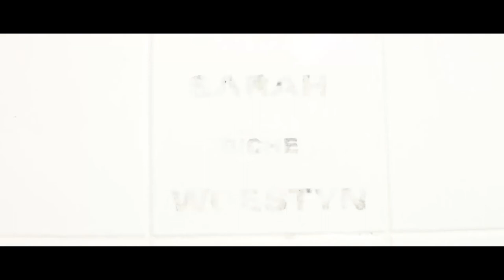Animal Noir - #22 RUELLE